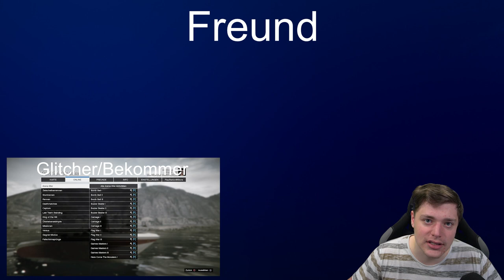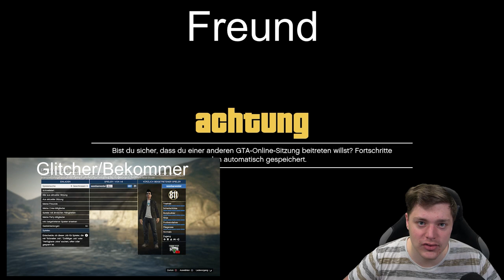GC2F mit AVENGER!!! Freunden AVENGER geben & KOSTENLOS MODDED AVENGER to FRIENDS DEUTSCH/GERMAN!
In diesem Video zeiche ich euch wie ihr euren eine MODDED AVENGER bekommen könnt :D

⬇️🔥🔥Social Media🔥🔥⬇️
PSN: nasenhaarwombat
0:00 Voraussetzung für den Glitch
1:34 Verglitchen des Freundes
4:36 Unser Part im Glitch
5:26 Mount Chiliad Teil
6:51 Avenger speichern
7:20 Möglicher Fehler
➡️Bewerten nicht vergessen♥👽🌎📣🙈🎬❤✔️🚗🔥⚠️⛔️
⚠️Günstiges GTA 5 Geld & Unlock Alls bei meinem Partner⚠️:
⬇️Link zur Crew⬇️
⬇️Musik⬇️
⬇️Youtube Kollegen⬇️
Folgen noch :P